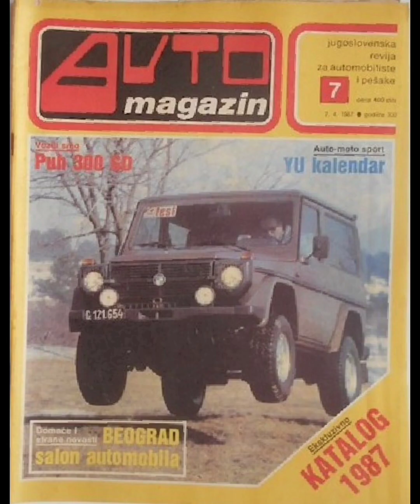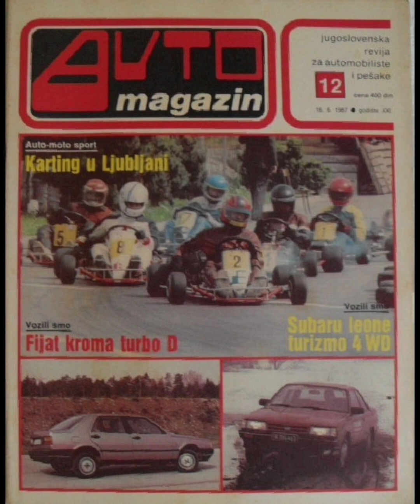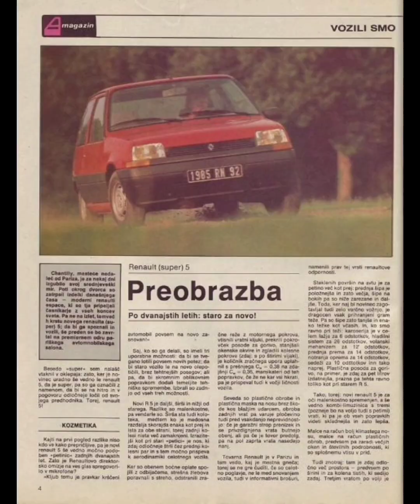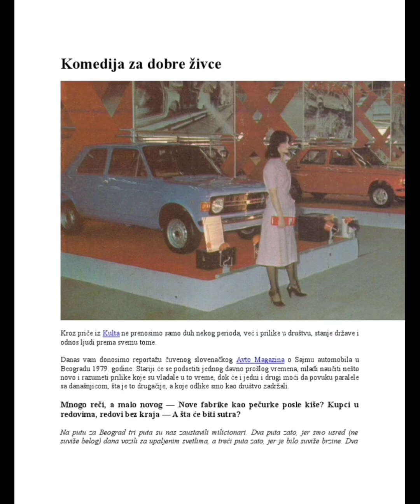let's have better, more beautiful and happy times